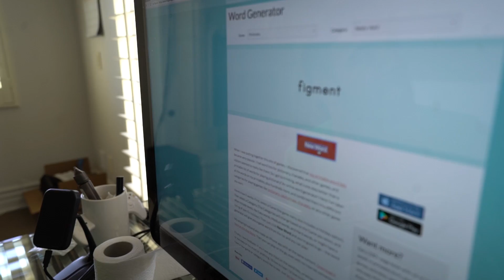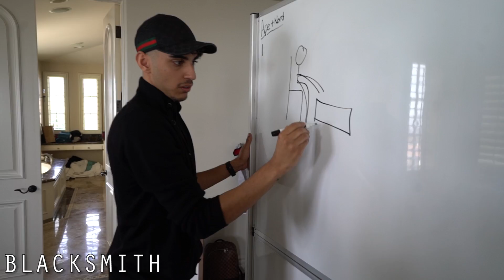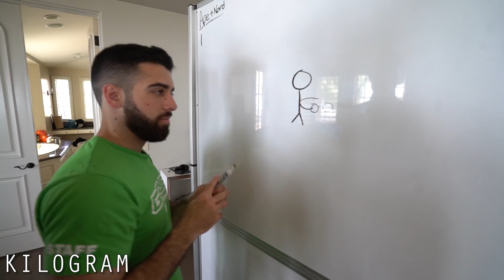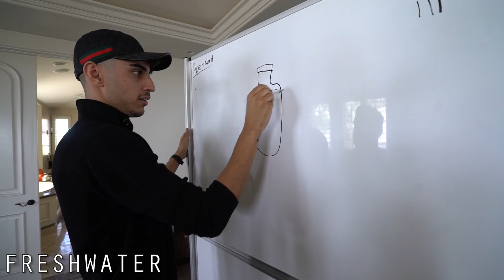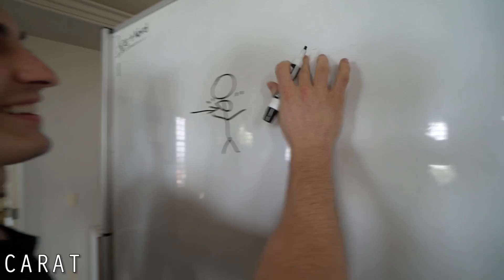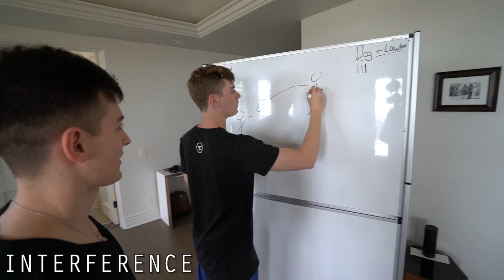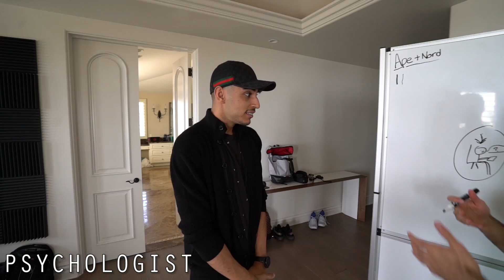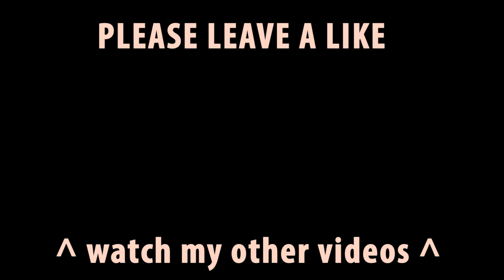GUESS THAT DRAWING (APEX SUCKS)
Special thanks to Doug for being in this!!